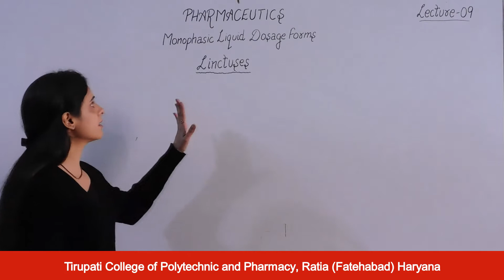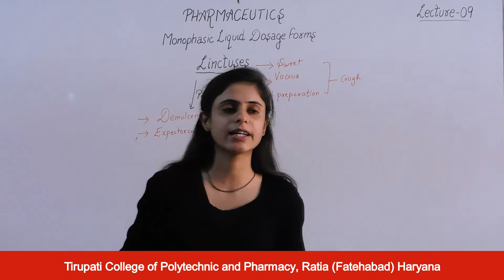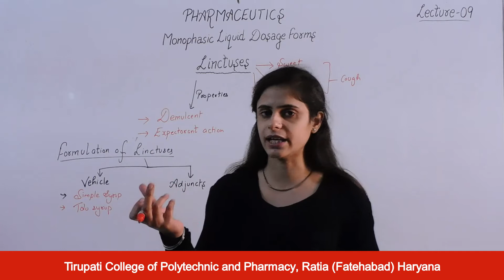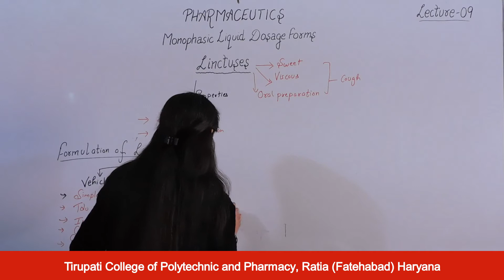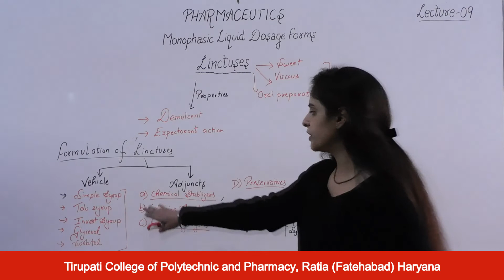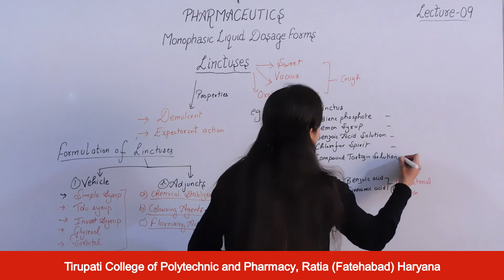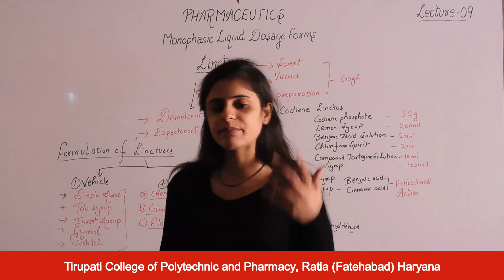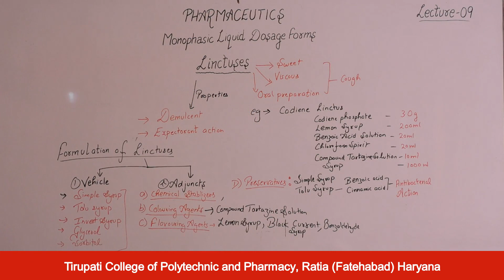Pharmaceutics - II; Monophasic Liquid Dosage Form, Lecture 09 HD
Name of Course : Diploma in Pharmacy
Class : Second Year
Subject Name : Pharmaceutics - II
Topic : Monophasic Liquid Dosage Form